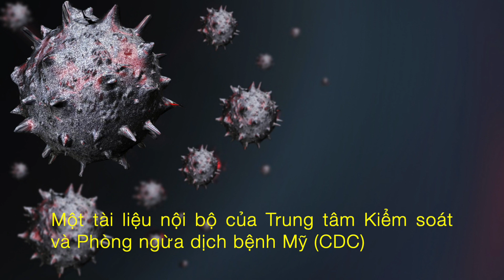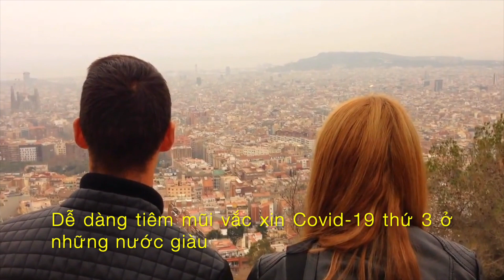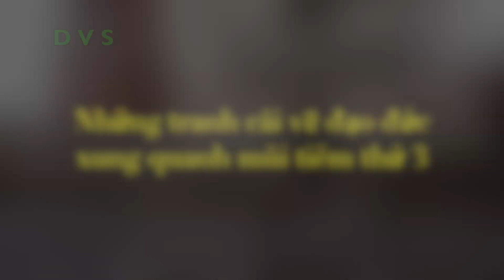CDC Mỹ Tiết Lộ Đáng Sợ Về Delta | Mũi Tiêm Thứ 3 - Cuộc Tranh Cãi Giữa Nhà Giàu Và Nghèo | DVS Vlog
CDC Mỹ tiết lộ đáng sợ về biến thể Delta: Dễ lây như bệnh thủy đậu, gây bệnh nghiêm trọng hơn nhưng vắc xin ngăn chặn 90% nguy cơ bệnh nặng

Một tài liệu nội bộ của Trung tâm Kiểm soát và Phòng ngừa dịch bệnh Mỹ (CDC) cho biết biến thể Delta có thể gây ra tình trạng bệnh lý nặng hơn với người nhiễm và nó lây lan dễ dàng như bệnh thủy đậu.

Theo CNN, tài liệu này được trình bày dưới dạng slide và là dữ liệu chưa được công bố. Nội dung của nó cho thấy những người được tiêm chủng đầy đủ vẫn có thể làm lây lan virus biến thể Delta như những người chưa tiêm phòng. Ngoài ra, nó còn vô cùng dễ lây lan

- Mũi tiêm vắc xin Covid-19 thứ 3: Cuộc tranh cãi của "nhà giàu" trên nỗi đau của "nhà nghèo"